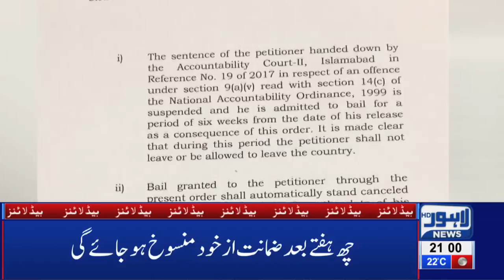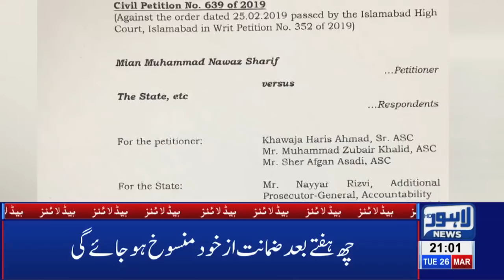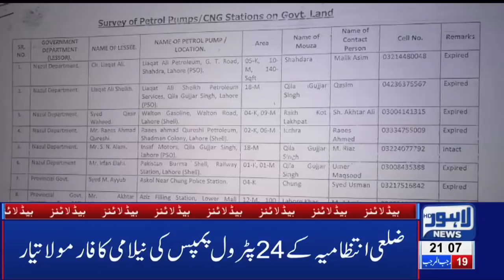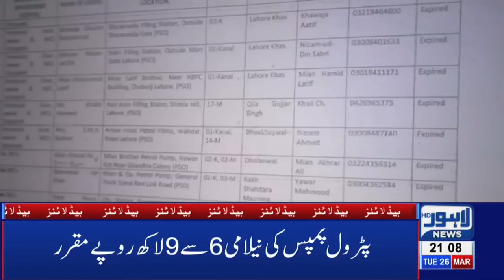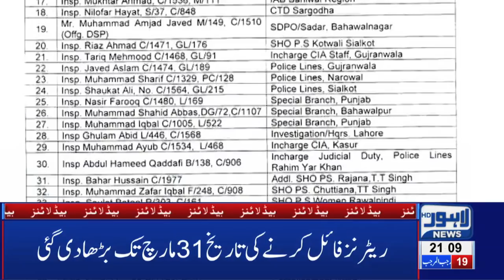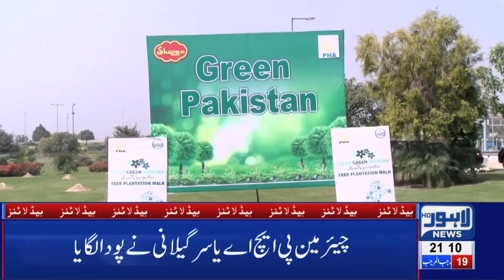09 PM Headlines Lahore News HD – 26th March 2019